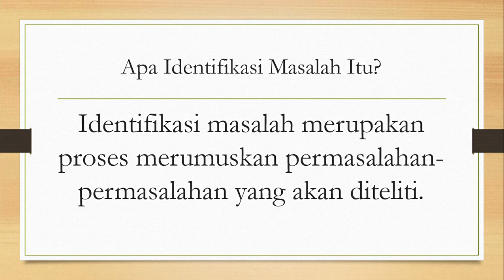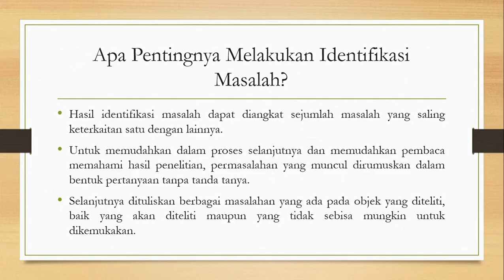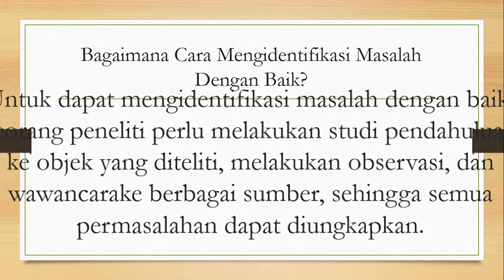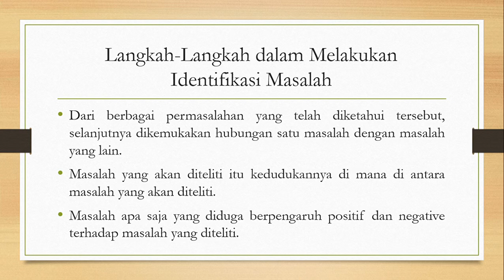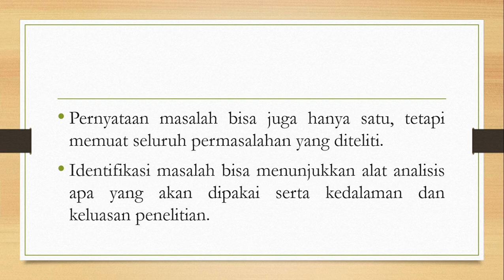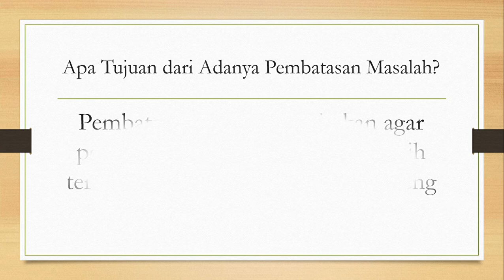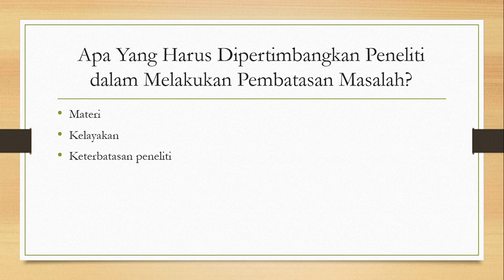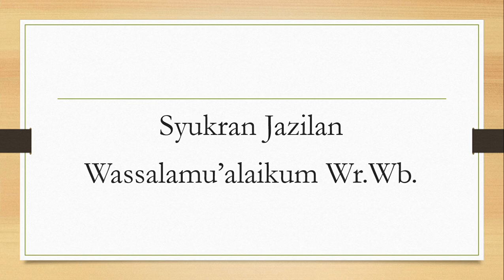Identifikasi Dan Batasan Masalah Dalam Penelitian